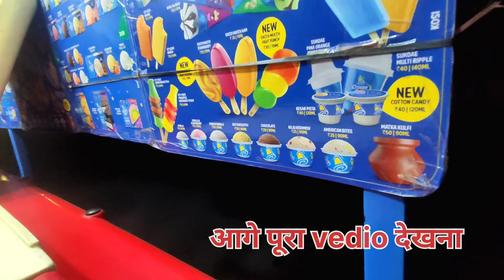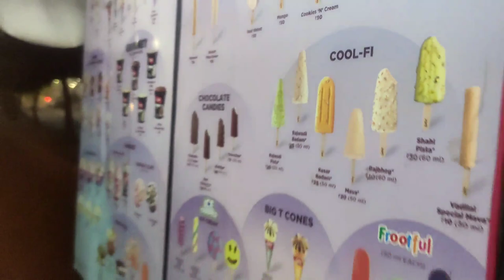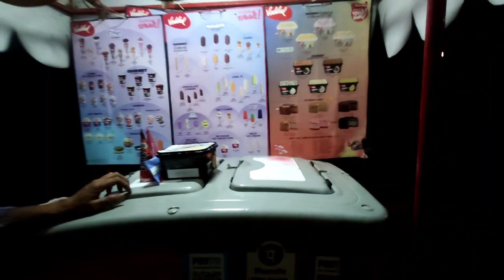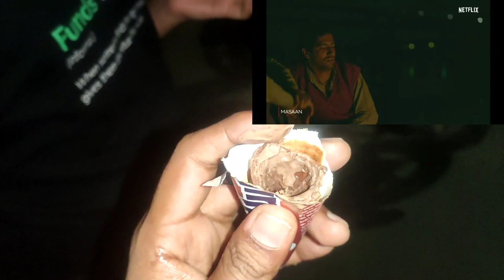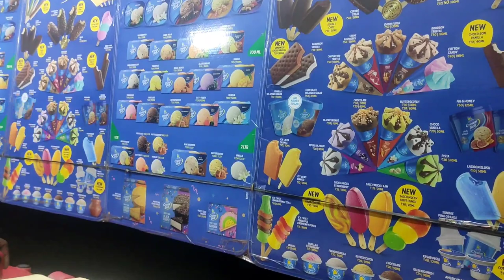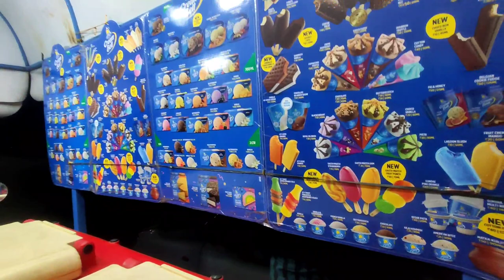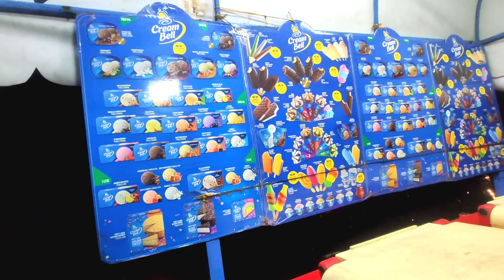late night icecream vlog!icecream wala vlog!ice cream!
icecream vlogicecream walaicecream wala vloglate night icecream vlogicecream vlog vediomidnight icecream wala vlogicecream khane gye rat meadhi rat me icecream khane gyerat ko 12 bje khayi icecreamice creamice cream songice cream toysblackpink ice creamNoida me rat ko khayi icecream